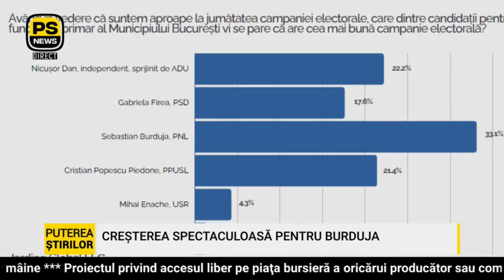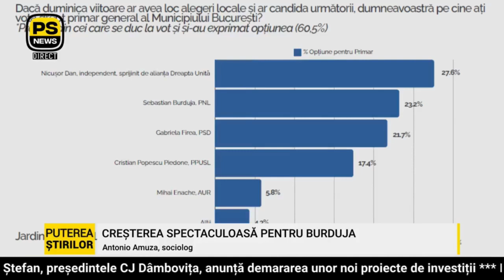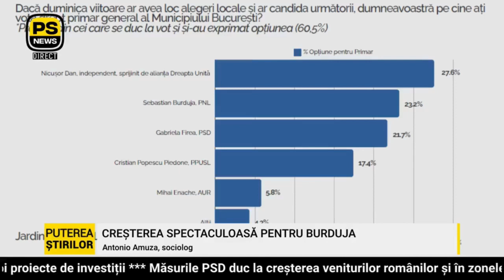Cât de strânsă va fi lupta pentru București? „E foarte posibil ca ierarhia să se inverseze oricând”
Cât de strânsă va fi lupta pentru Primăria Capitalei?

Antonio Amuza: „E foarte posibil ca ierarhia să se inverseze oricând”